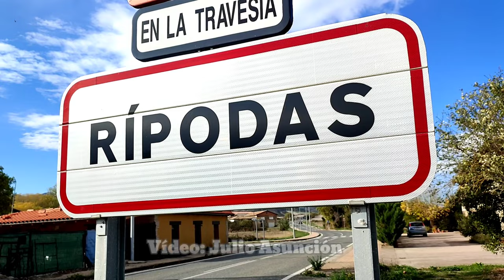RÍPODAS. Pueblos de Navarra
Rípodas un pequeño pueblo de 18 habitantes cercano a Lumbier. Pertenece al municipio de Urraúl Bajo. Entre sus monumentos destaca el bonito y sencillo crucero que está a la entrada del pueblo y su iglesia.